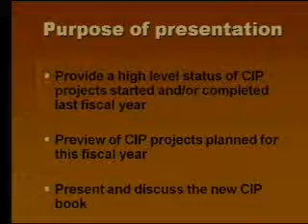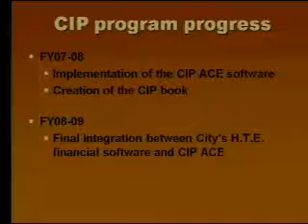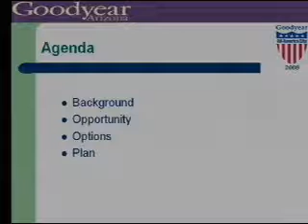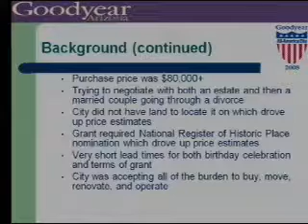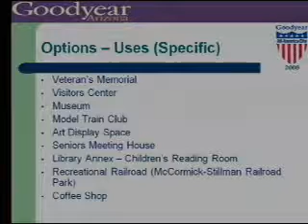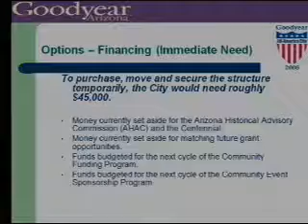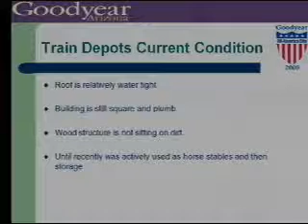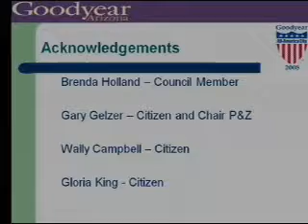Council Worksession - 2008-09-22 - 1049